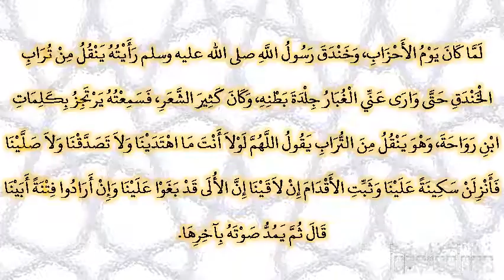صحيح البخارى - كتاب المغازى - 4106 - باب غزوة الخندق وهى الأحزاب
حدثني أحمد بن عثمان، حدثنا شريح بن مسلمة، قال حدثني إبراهيم بن يوسف، قال حدثني أبي، عن أبي إسحاق، قال سمعت البراء، يحدث قال لما كان يوم الأحزاب، وخندق رسول الله صلى الله عليه وسلم رأيته ينقل من تراب الخندق حتى وارى عني الغبار جلدة بطنه، وكان كثير الشعر، فسمعته يرتجز بكلمات ابن رواحة، وهو ينقل من التراب يقول اللهم لولا أنت ما اهتدينا ولا تصدقنا ولا صلينا فأنزلن سكينة علينا وثبت الأقدام إن لاقينا إن الألى قد بغوا علينا وإن أرادوا فتنة أبينا قال ثم يمد صوته بآخرها‏.‏